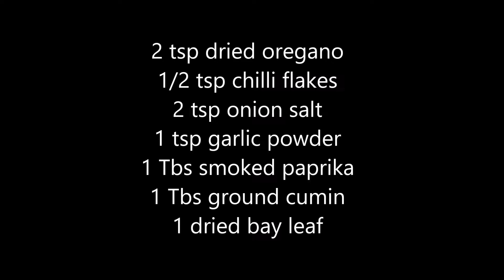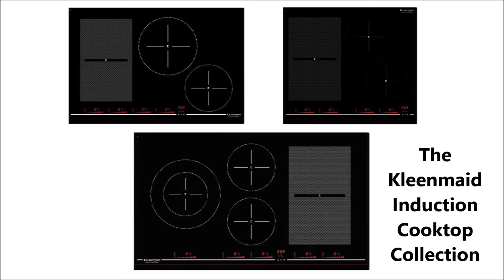Texan-Style Pulled Pork on the Kleenmaid Induction Cooktop